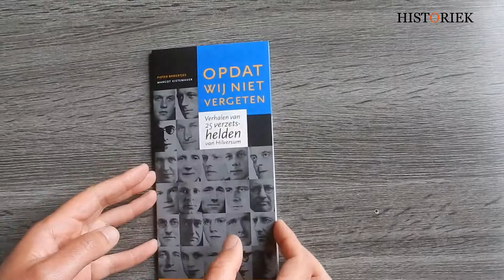Opdat wij niet vergeten. Verhalen van 25 verzetshelden van Hilversum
In Hilversum-Noord zijn midden jaren vijftig enkele straten naar verzetsstrijders genoemd. Drie decennia later is een plaquette met hun namen aangebracht in het stadhuis. Toen Pieter Broertjes (1952) in 2011 burgemeester van Hilversum werd, besloot hij in zijn 4 mei-lezingen deze namen weer een gezicht te geven. De verhalen vormen een kroniek van vijfentwintig geknakte levens: (jonge) mannen die plots in een oorlog verzeild raakten en totaal onvoorbereid in verzet kwamen tegen de meedogenloze bezetter. In het voorwoord beschrijft sociologe Jolande Withuis (1949) hoe de aandacht voor de Hilversumse verzetshelden past in het herdenkingspatroon. Tot ongeveer 1948 werd ‘de oorlog’ intensief herdacht, maar daarna ebde de belangstelling weg. Nederland kende geen veteranentraditie en men richtte zich vooral op de wederopbouw. Met de Koude Oorlog veranderde Duitsland van vijand in bondgenoot. Rond 1970 nam de aandacht voor de bezettingstijd spectaculair toe en kwam de Jodenvervolging meer op de voorgrond te staan.